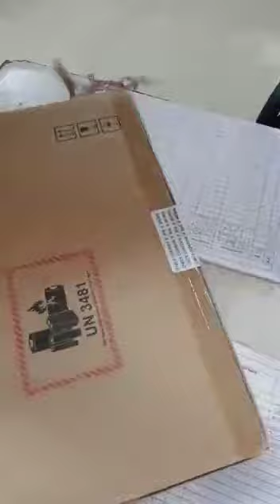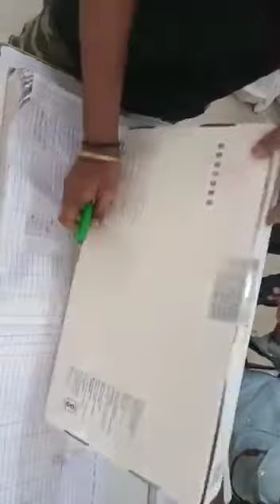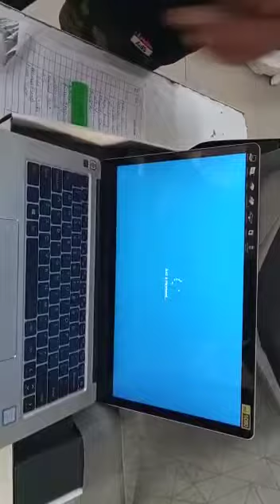Flipkart Avita Liber V 14 series unboxing in Godown of Ekart|प्रोडक्ट खरीदे तो उसे अच्छे से चेक करले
Video from DIVYANSH